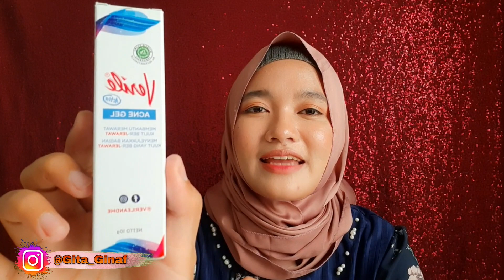REVIEW JUJUR! VERILE ACNE GEL | Pemakaian 3 minggu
Assalamuallaikum
Hallo teman teman di video kali ini aku akan mereview obat totol jerawat yang sedang aku pakai yaitu Verile Acne Gel setelah pemakaian selama 3 minggu.

Thank you ^_^

gita ginaf
verile acne gel
verile
acne gel
obat totol jerawat
salep jerawat
gita ginaf review
gita ginaf skincare